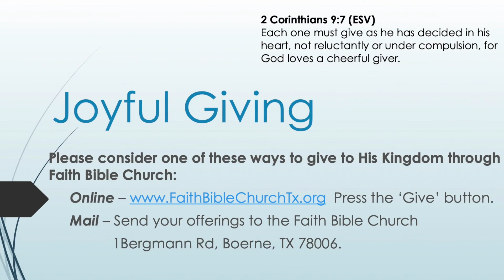John 14:4-14 "The Way, The Truth, and The Life"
The disciples remained confused about Jesus departure.  He tells them that He is the way, the truth and the life and the only way to know God as Father.  Too many Christians look at their Christianity through the lens of a simple change in destination without realizing that Jesus came for us to live in a vibrant relationship with Him.  He isn't a way but the way.  In a world where everyone thinks they have their own truth He reminds us that He is truth.  Truth isn't a subjective feeling but a person, Jesus!  He is life itself.  As He lives in us, He desires to live His life through us in a powerful way that changes the world we live in.

bible studies, and special presentations by Faith Bible Church, Boerne, Texas.